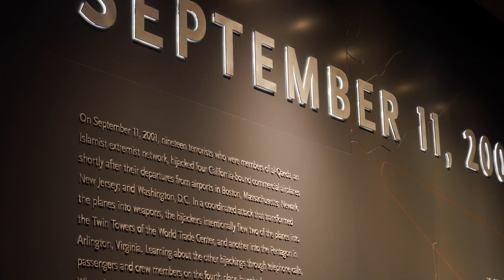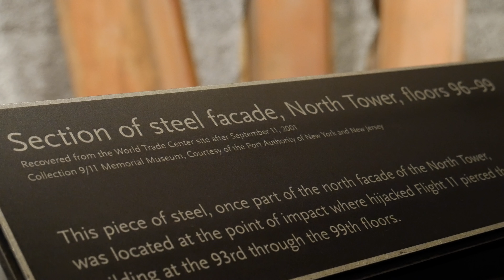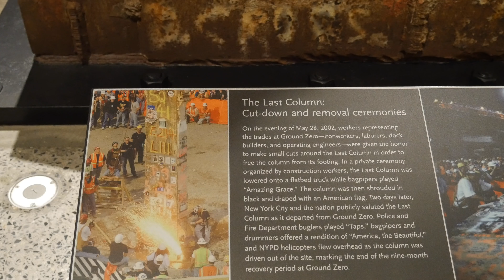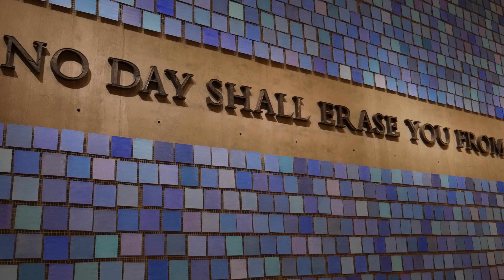9/11 Memorial & Museum Tour (4K)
A short tour of the 9/11 Memorial & Museum in New York City